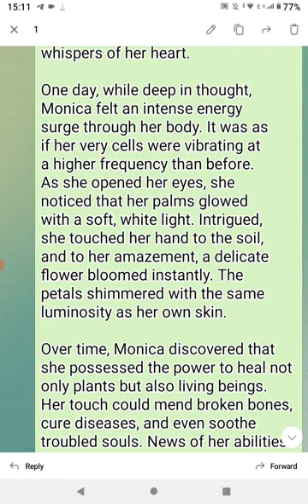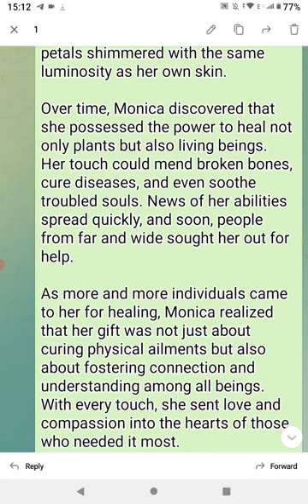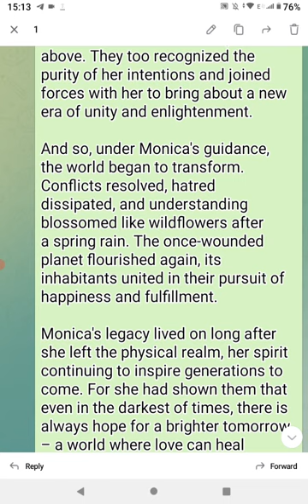Heal The World | Improve Your ENGLISH | ENGLISH Listening Skills - Speaking Skills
Listening Skills - Speaking Skills
READING TIME ENGLISH